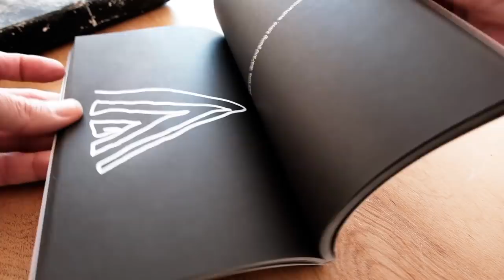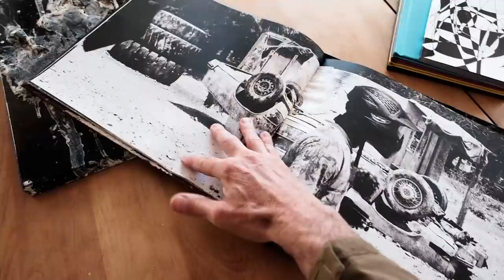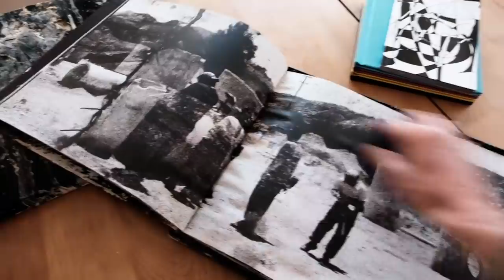Shifter: Just Make One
Just make one. As in books. This film was made for professional photographers who watch this channel if there are any. Many of us were brought up in a photo-culture that made us believe there was one way to make a book. Arduous, expensive, grand, and in the hands of someone else.

Print-on-demand technology arrived in the early 2000s and yet it still feels like many of us haven't utilized the technology enough to fully comprehend not only how it works but how best to take advantage of the specificity.

Enter the idea of "just make one." An edition of one is a liberating, inexpensive, and strategic thing. Take my word for it because I've been using this strategy for years. Not every book needs public acceptance. Not every book needs an offset book run. Not every book needs a fundraising campaign. Not every book needs a publisher. Not every book needs to be a revenue stream.

One thing I often see getting lost in the bookmaking shuffle is the idea that compared to what else we have to do in life bookmaking is supposed to be fun. Yes, fun. There is nothing wrong with that. Not every step of your photographic life has to be life and death serious. Just explore, make something, and move on with your life. When the time comes to invest in a full-on publishing project, great, but until then explore the tools at your disposal and just make one. These little experiments, some costing less than five bucks, can lead to all kinds of things.